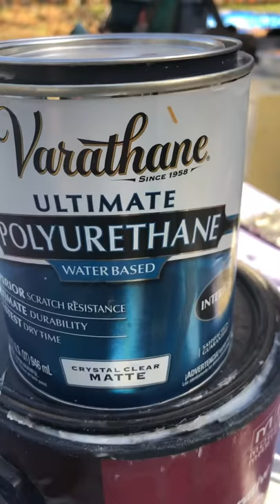Sealing an acrylic painting with matte varnish